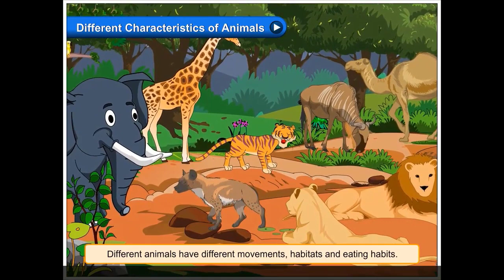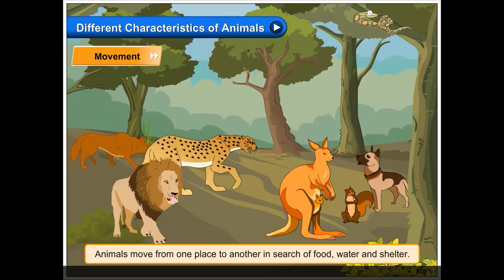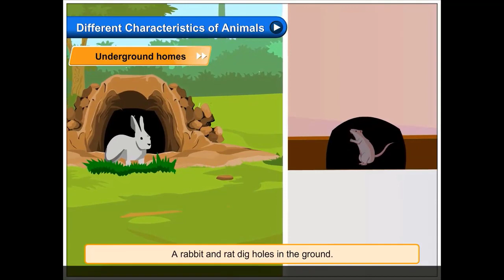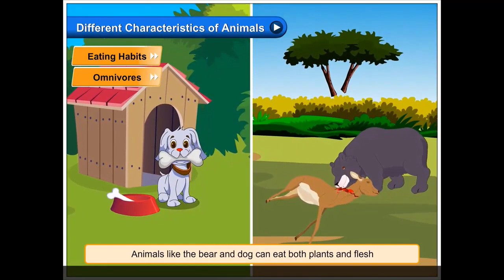Untitled Project386a7a6.autosave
This video is intended to complete the 1 ppg action plan, hopefully it can be received as an additional value for me. This video is taken from @BlueprintDigitalnr content.